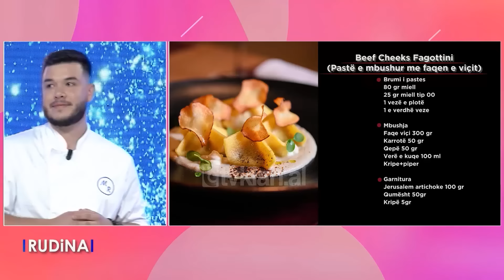Rudina - Emisioni 9 Shtator 2023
Të ftuar: Lajla Pernaska, Skender Brataj, Rezarta Delisula, Xhani Demika, Marcela Lati